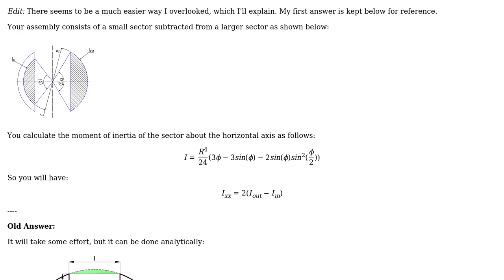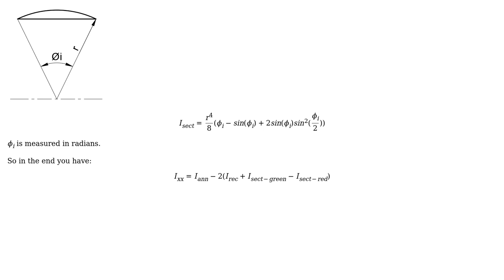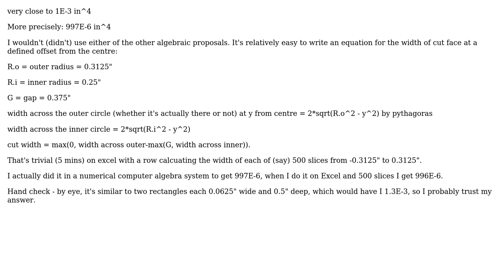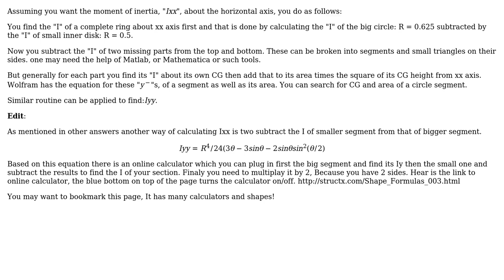Engineering: Calculating moment of inertia for a hollow discontinuous circle? (3 Solutions!!)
Engineering: Calculating moment of inertia for a hollow discontinuous circle?

With thanks & praise to God, and with thanks to the many people who have made this project possible! | Content (except music & images) licensed under CC BY-SA | Music | Images & others | With thanks to user tempestwing0101 user kamran user ChP user achrn and the Stack Exchange Network Trademarks are property of their respective owners. You are responsible for your own actions.